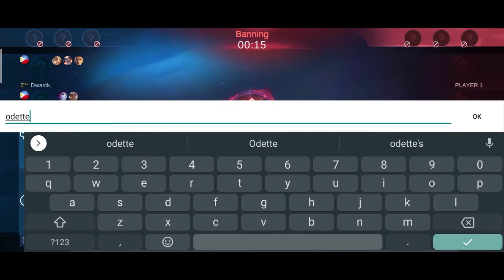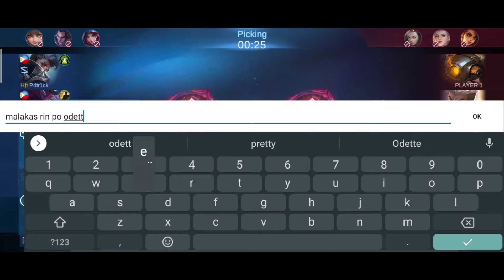Odette Mythical Glory cancer???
Nagsisimula palang po youtube natin, sana sabayan nyo akong magpatuloy sa pag upload ng mga videos. ❤️

I absolutely love creating Youtube videos like Mobile Legends.

If you find this video useful or at least mildly entertaining

IN THIS VIDEO :

Odette montage
Odette gameplay
Odette user
Odette mobile legends
Odette best build
tips for Odette
build for Odette
Odette Savage
Odette Maniac
Odette Fake Winrate
prank odette